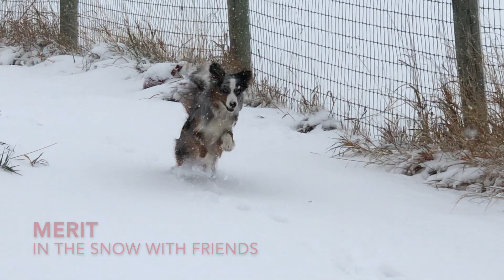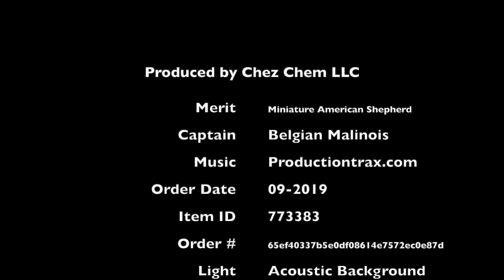Merit in the Snow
Merit is having lots of fun in the snow in Winter 2019.